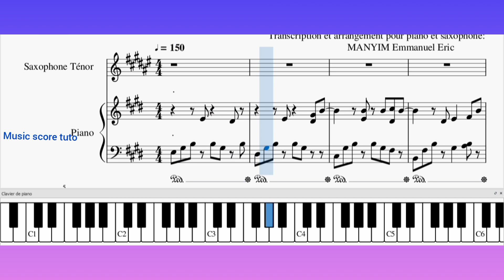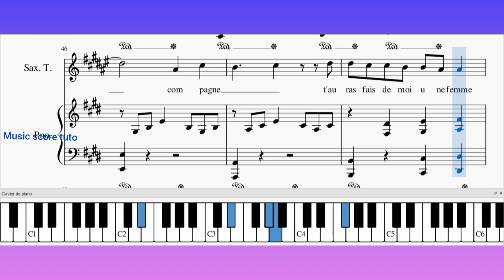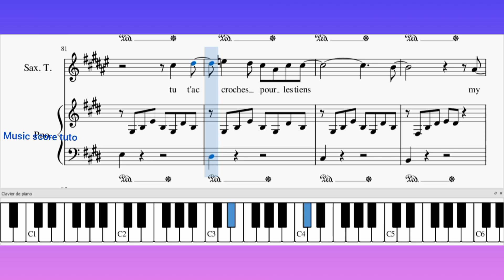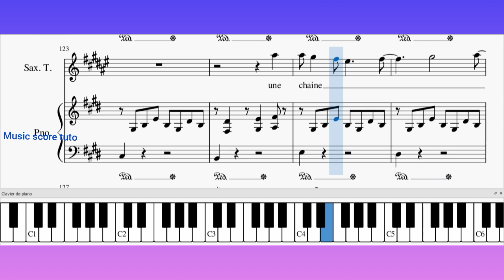MISPA - CHARLOTTE DIPANDA PIANO + SAXO COVER / TUTORIAL PARTITION LYRICS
Besoin de partition pdf? commander d'autres partitions ou tuto ? Changement de gamme? ou autres instruments? partition personnaliséé?

Pour vos dons pour supporter le proget 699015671 OM 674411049 MOMO

Vous etes artiste musicien ou interprete, vous voulez des transcriptions de partitions, orchestrations, arrangements,  réharmonisations, tablatures, accords, fichier midi ou mp3?

Vous voulez des cours de musique à domicile ou en visio conférence( piano, guitare, flute, solfège, harmonie, composition musicale)?

Besoin de prestations pour cérémonies, mariages, concerts?